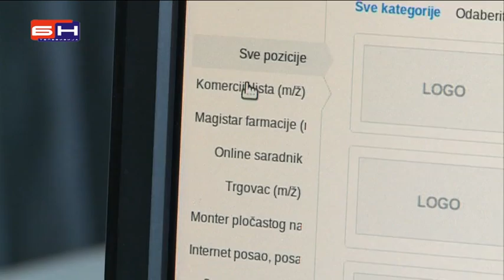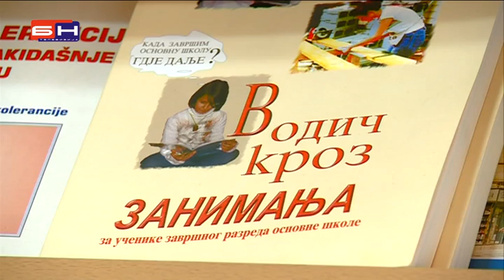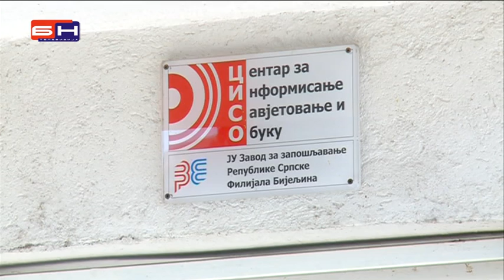Namjesteni konkursi tjeraju mlade iz BiH